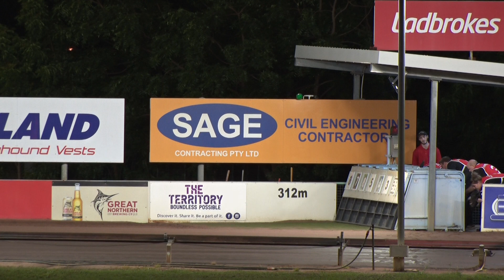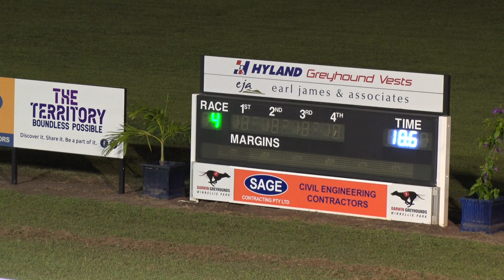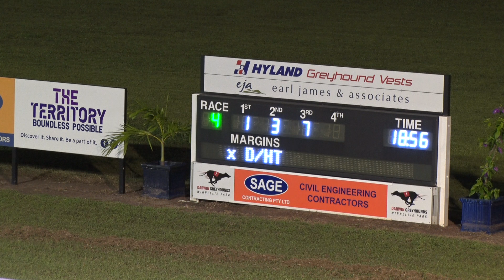Darwin Greyhounds- 4-12-2022-Race 4